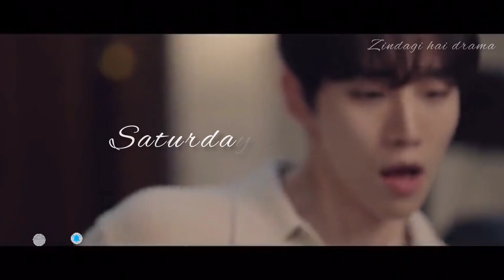Ep 11 preview: King the Land Explained in Hindi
NOTE:
We create vedios to encourage people to watch these hidden gems of entertainment.  The purpose of this vedio is to describe the film from our own perspective for a better explanation.